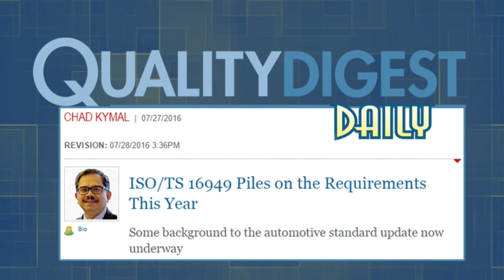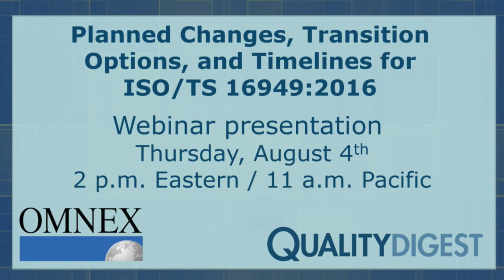Interview: ISO/TS 16949:2016 changes, with Chad Kymal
Dirk Dusharme and Mike Richman welcome Chad Kymal, CTO and Founder of Omnex, Inc., back to the show to discuss ISO/TS 16949.

To email your questions to Quality Digest LIVE